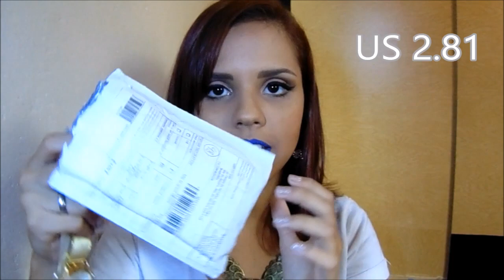Comprinhas no AliExpress - bolsa, relógios, maquiagens, óculo, bijuterias, por Larissa Vieira